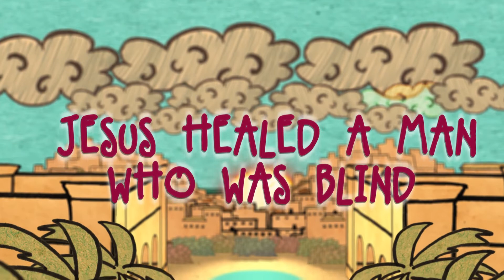Jesus Healed a Man Who Was Blind | The Gospel Project